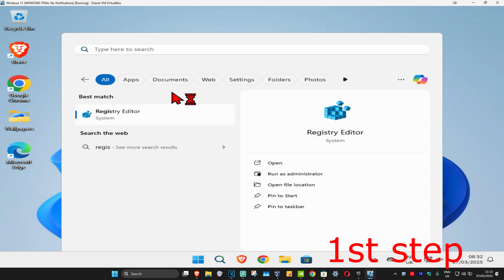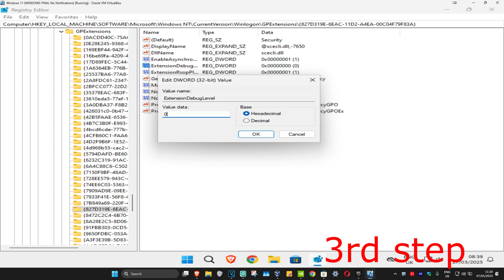How To Fix No Mapping Between Account Names And Security IDs Was Done Error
In this tutorial, I’ll show you how to fix the "No Mapping Between Account Names and Security IDs Was Done" error, which typically occurs due to issues with user profile permissions or corrupt system files. Follow these steps to resolve the problem.

Issues addressed in this tutorial:

Fixing "No Mapping Between Account Names and Security IDs Was Done" error
How to check for user profile and security permissions issues
Resolving SID issues in Windows
Solutions for corrupted user profiles and system files
no mapping between account names and security ids was done
no mapping account name security id

This works on Windows 11, Windows 10, and works on PC, Desktop & Laptop.